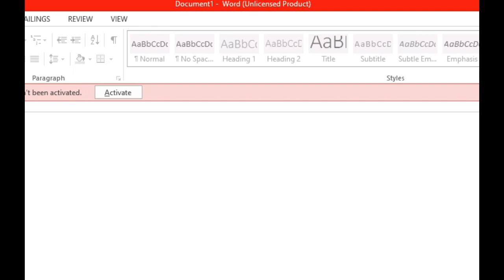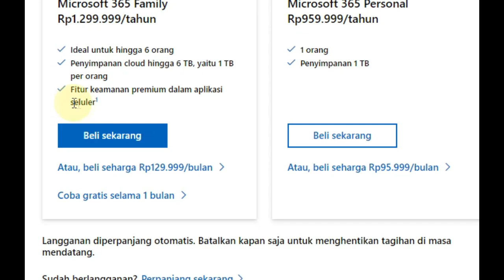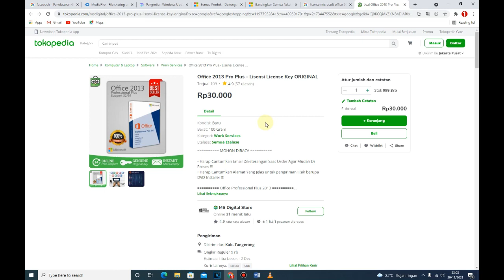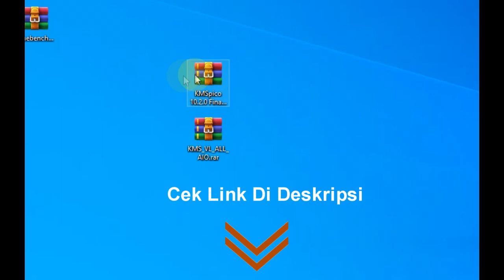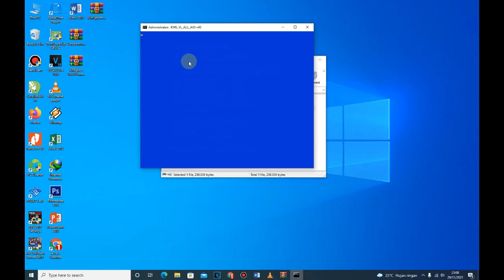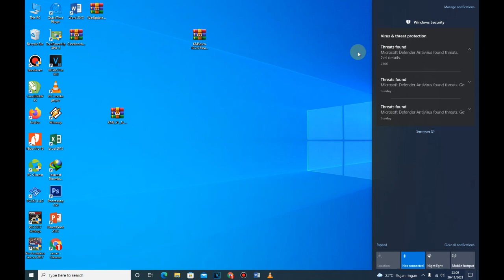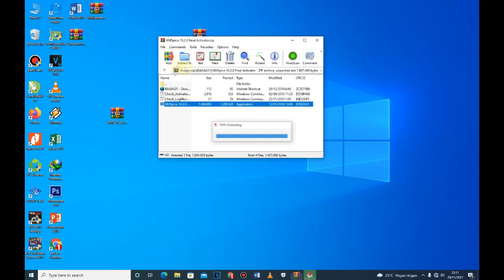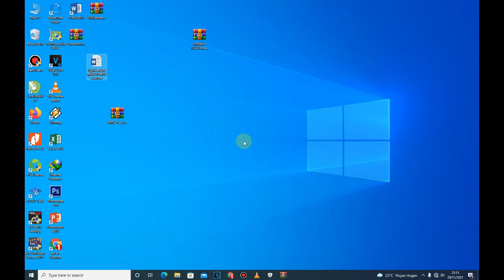Cara Mengatasi Unlicensed Product Pada Microsoft office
Cara Mengatasi unlisenced product Di Microsoft Office

unlicensed product office 2016
unlicensed product microsoft office 2019
unlicensed product office 2010
unlicensed product word
unlicensed product office 2013

unlicensed product because a shared computer license isn't available